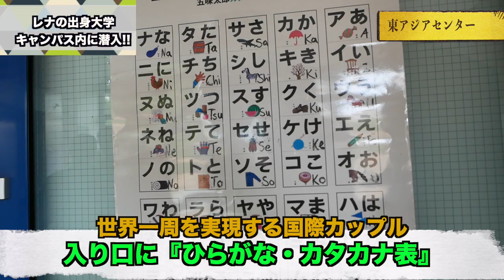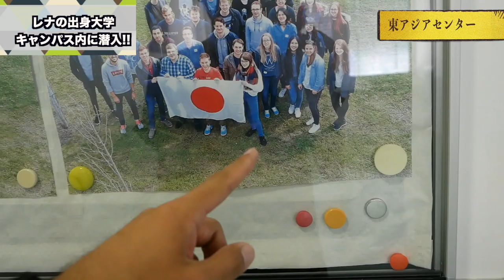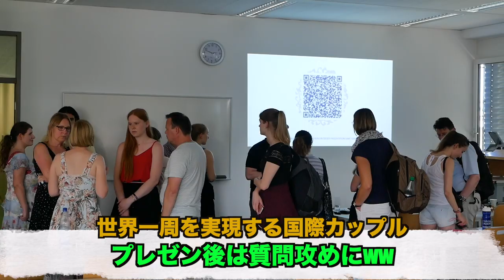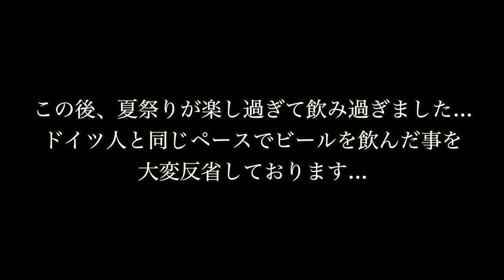【ドイツ大学】レナの母校で講義してきた！【世界一周 #167】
ドイツの母校（日本語大学）でレナ先生による特別講義
日本の言語・文化に興味を持つドイツ人学生の多さにビックリ！